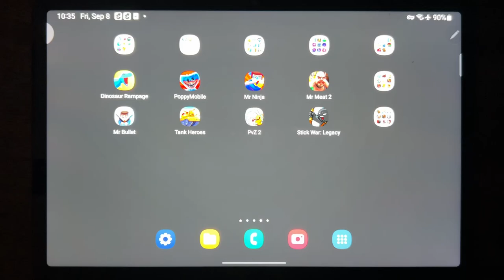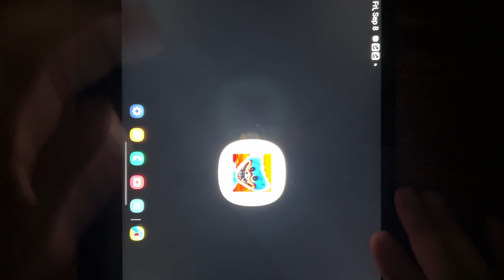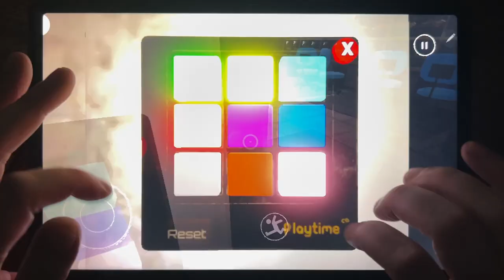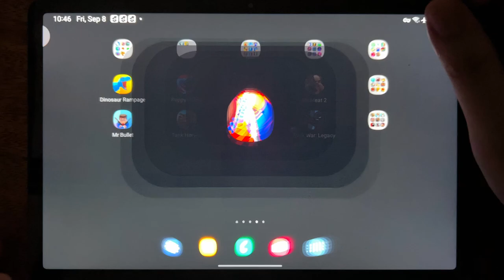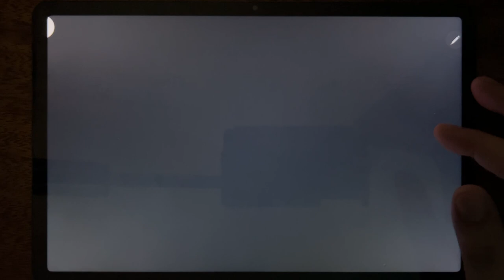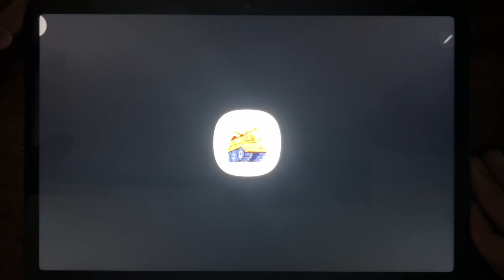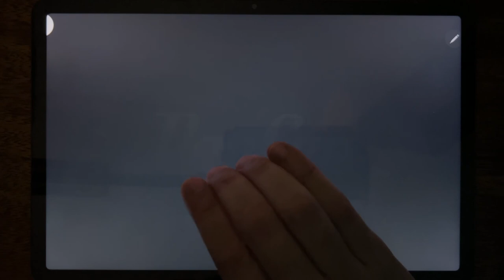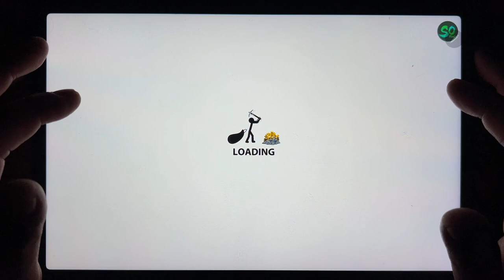Dinosaur Rampage, Poppy Mobile, Mr Ninja, Mr Meat 2, Mr Bullet, Tank Heroes, PvZ 2...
Dinosaur Rampage, Poppy Mobile, Mr Ninja, Mr Meat 2, Mr Bullet, Tank Heroes, PvZ 2, Stick War: Legacy